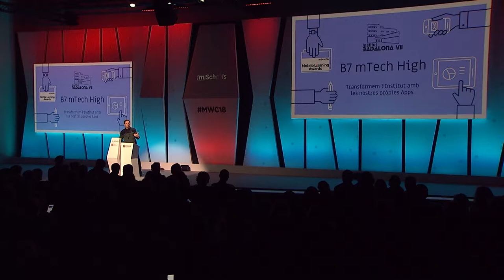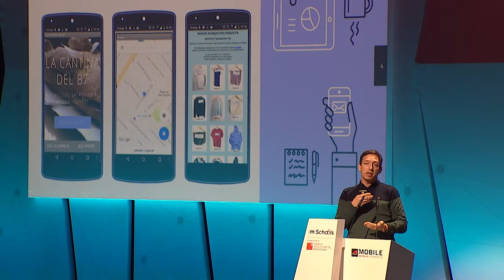MLA18: Most Digitally Innovative School - Institut Badalona VII, Badalona